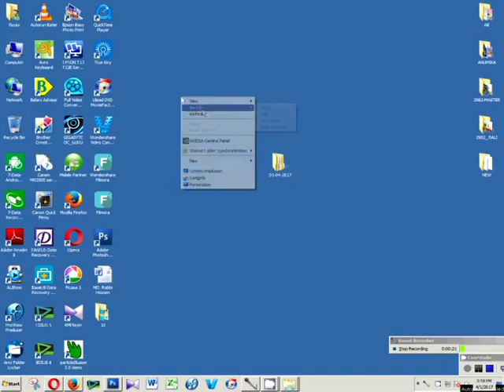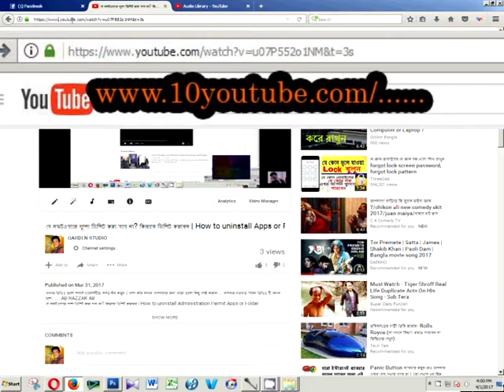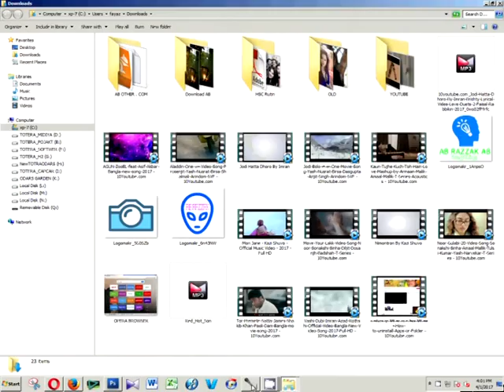কিভাবে YOUTUBE থেকে VIDEO ডাউনলোড করবেন কোন SOFTER ছাড়া 100% How To Any Video Download Youtube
আমার ভিডিও ভালো লাগলে চ্যানেলটিতে সাসক্রাইব করুন । আশা করি সামনে আপনাদের জন্য আরো ভালো কিছু পোষ্ট করবো ... আপনার মতামত দিবেন ভিডিও টি কেমন হলো. AB RAZZAK AB

যে সফটওয়্যার গুলো ডিলিট করা যায় না? কিভাবে ডিলিট করবেন | How to uninstall Apps or Folder